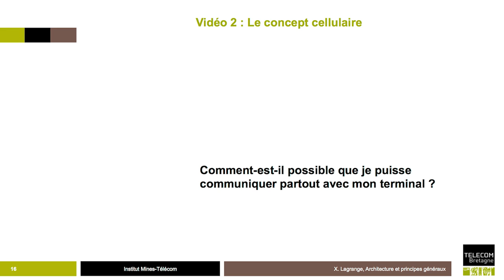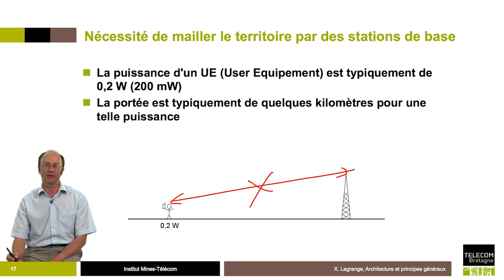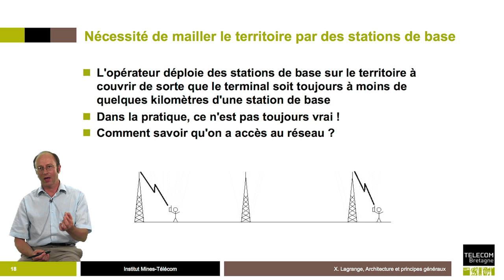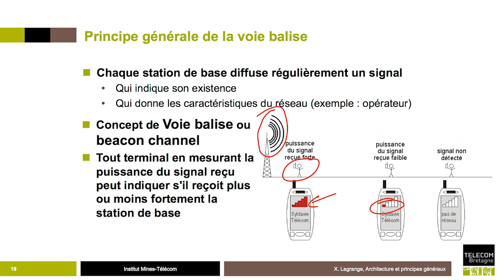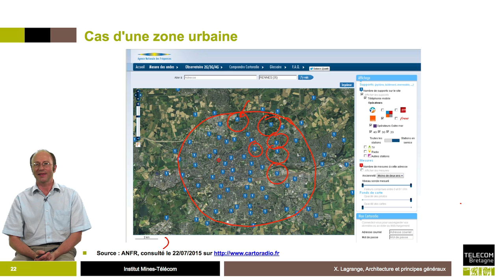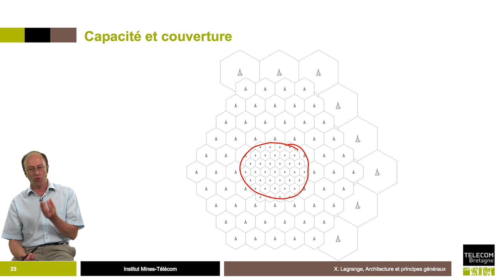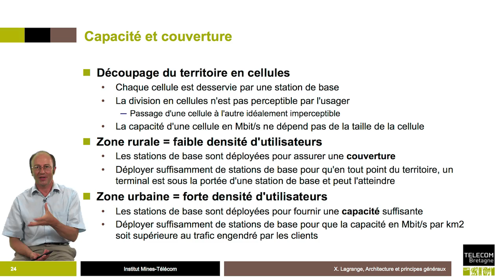2- Le concept cellulaire 📶 4G : Principes des réseaux mobiles